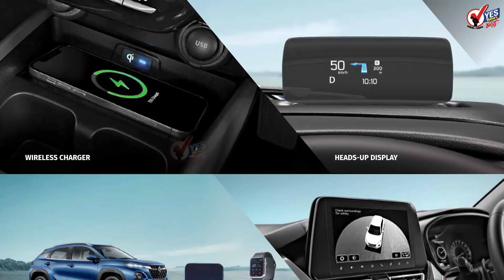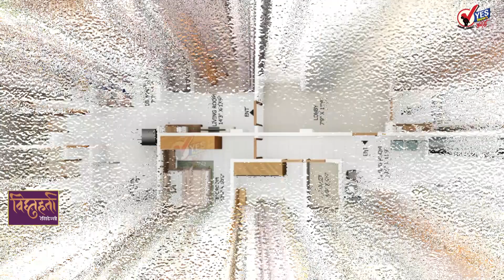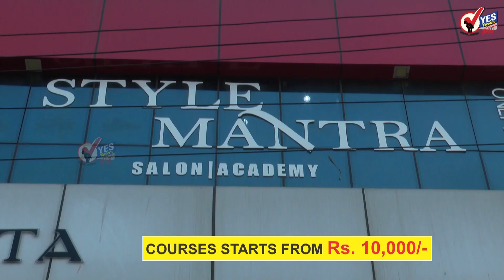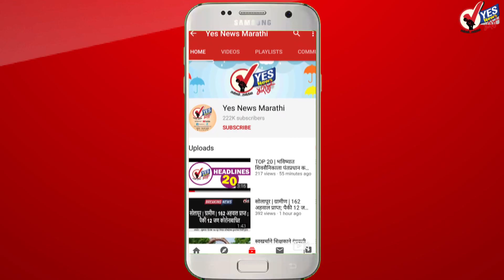SHORT NEWS 20 | सोलापुरात दिवसभर रिमझिम.. 24 तासात झाला 'एवढा' पाऊस...!